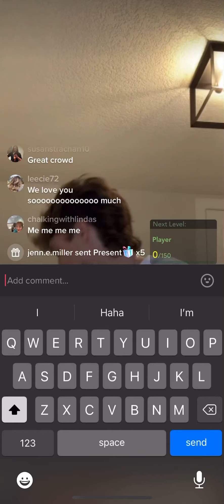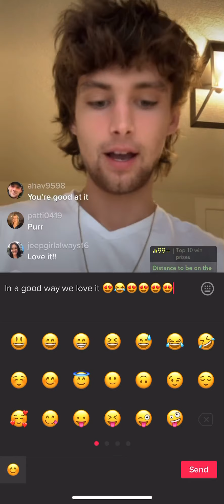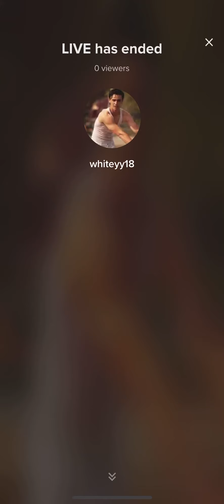06/07 pt 9 William White whiteyy18 live